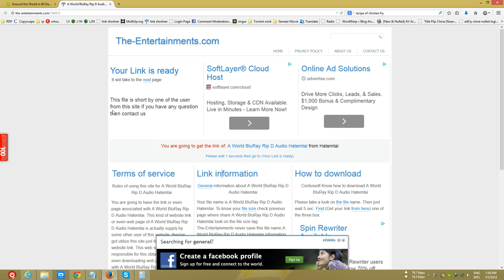Sockshare com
with Sockshare.com

Want more Movie game Software ? Goto